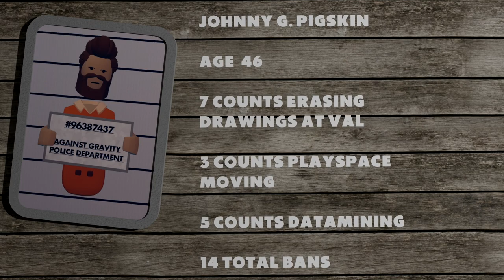Crime Show: The Race for the Maker Pen TRAILER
Follow the investigators from "Crime Show" on a journey to stop Johnny G. Pigskin and get the maker pen back!